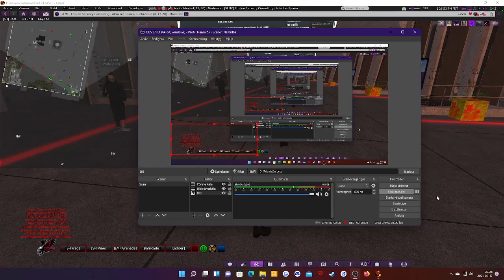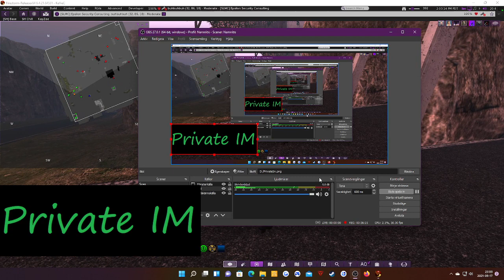2021 09 17 Raid at Epsilon